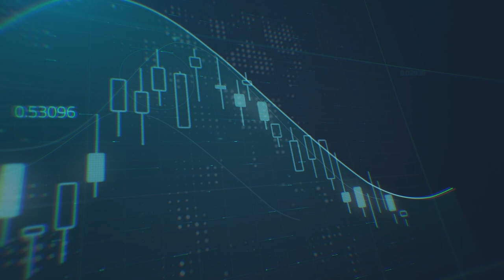مع العودة الضعيفة لارتفاع الذهب وارتفاع عوائد السندات الأمريكية ، هل سيستمر الذهب بالارتفاع اكثر؟